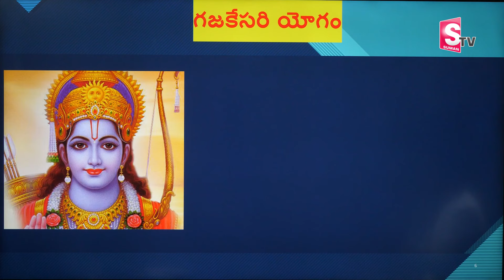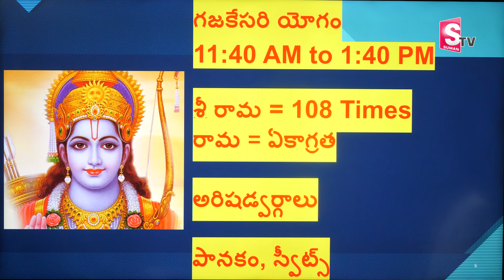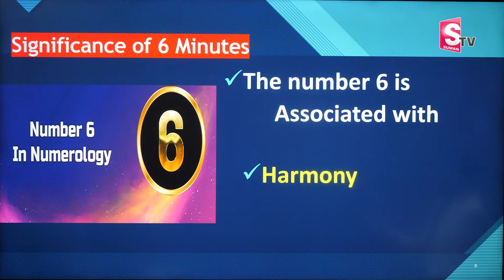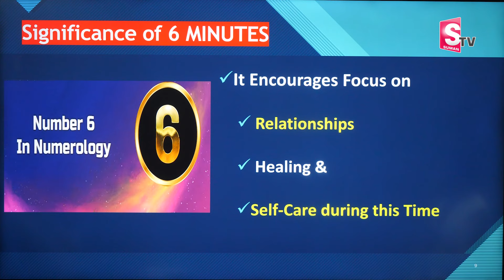SHEIK ANWAR : Sri Rama Navami Special Affirmations for Wealth & Abundance in Your Life | Daily Money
Watch► SHEIK ANWAR : Sri Rama Navami Special Affirmations for Wealth & Abundance in Your Life | Daily Money